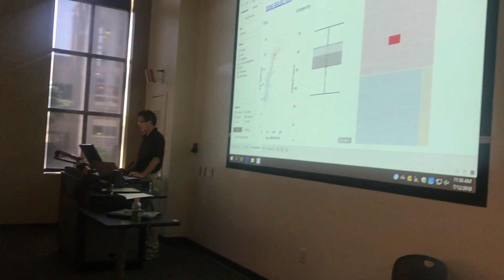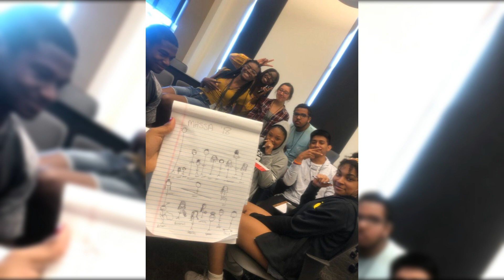MHSSAA 2018 ILLINOIS STATE UNIVERISTY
MIDWEST HIGH SCHOOL SCHOLARS ANALYTICS ACADEMY FOR UNDERREPPRESENTED GROUPS 2018 - ILLINOIS STATE UNIVERISTY DEPARTMENT OF MATHMATICS

PRODUCED BY ASHLEY C. SHANNON